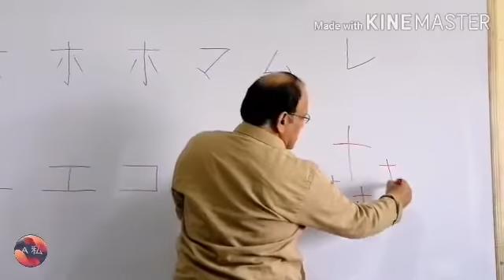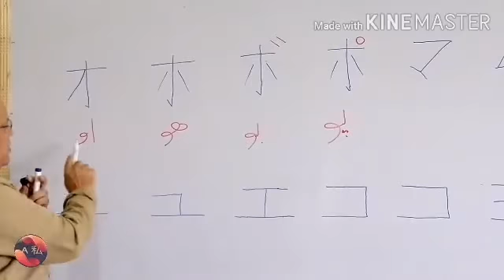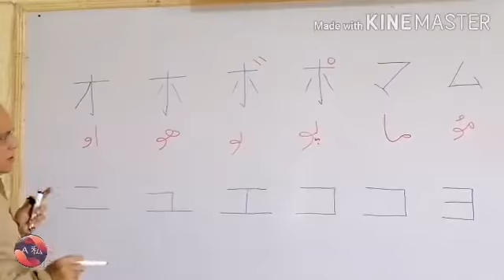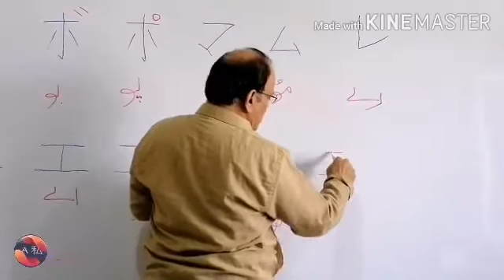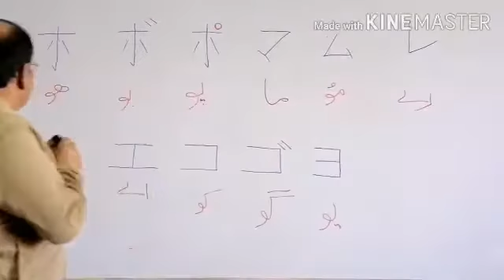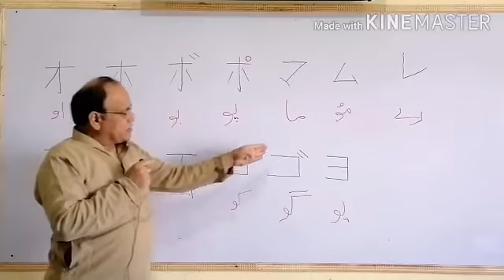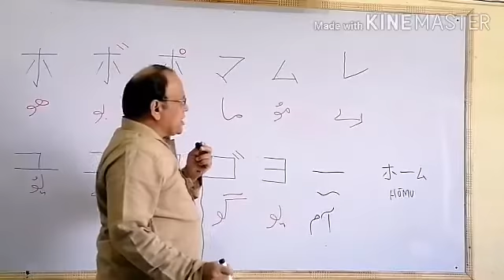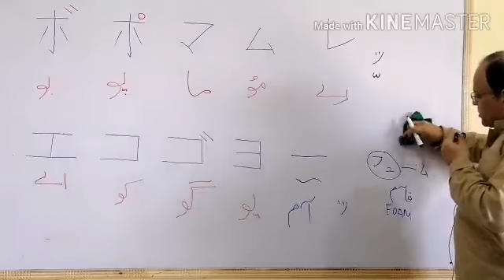Japanese language |Katakana 4|JLPT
Japanese language preparation katakana part 4 its a different method of learning Japanese.